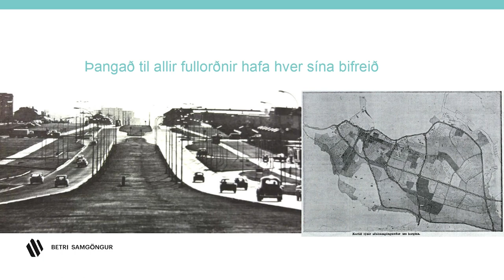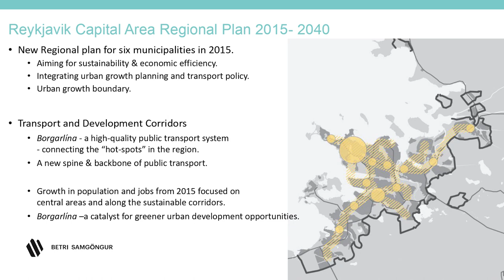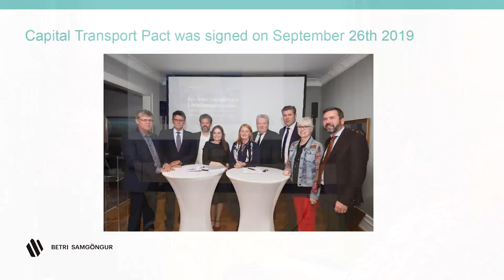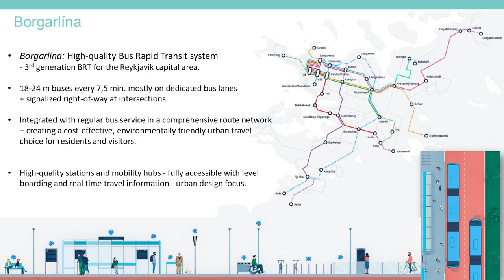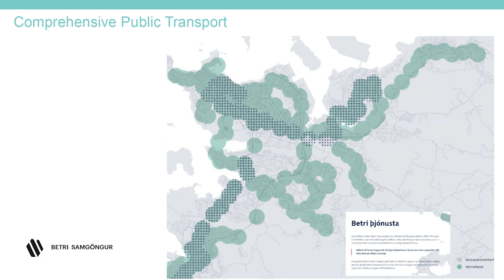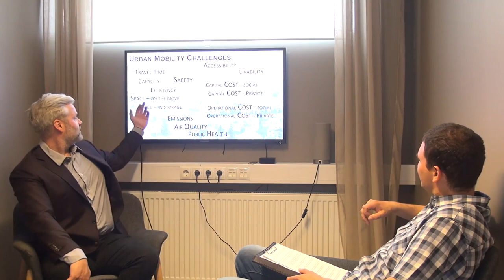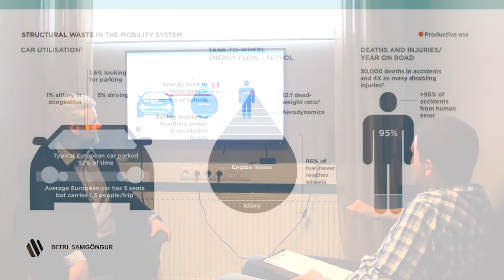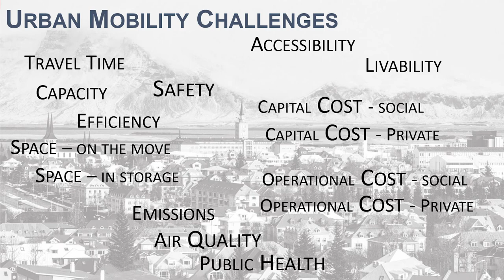Jak wyleczyć miasto z uzależnienia od samochodów? Þorsteinn R Hermannsson: Urzędnik z Rejkiawiku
Aglomeracja Reykiawiku to przestrzeń, która od dziesięcioleci projektowana była tylko pod kątem transportu samochodowego. Jej mieszkańcy chcą jednak obecnie radykalnych zmian: zrównoważonej polityki, która łączy w sobie wysoko wydajny transport zbiorowy, lepsze warunki dla rowerzystów oraz ochronę i rozwój zieleni miejskiej.

W jaki sposób lokalne władze oraz urząd odpowiadający za transport aglomeracji radzą sobie z tak złożonym zadaniem? Tego dowiesz się z wywiadu przeprowadzonego z lokalnym urzędnikiem zajmującym się sprawami transportu: panem Þorsteinn R Hermannssonem.

Czy chcesz żeby polskie miasto Łódź wdrożyło podobną, nowoczesną drogę rozwoju? W ramach projektu ,,Miasto w Ruchu” przygotowaliśmy petycję złożoną z 3 postulatów inspirowanych polityką Rejkiawiku lecz uwzględniających Łódzkie, lokalne realia.

Zapoznaj się z petycją, podpisz i udostępnij znajomym!
Podpisz się pod lepszym miastem!

Projekt Miasto w Ruchu jest finansowany przez Islandię, Liechtenstein i Norwegię z funduszy EOG i Funduszy Norweskich w ramach Programu Aktywni Obywatele - Fundusz Regionalny.